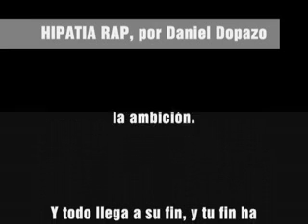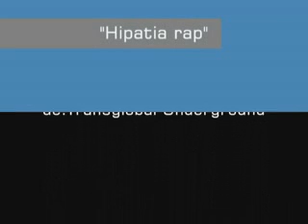Hipatia rap.flv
Rap sobre a figura de Hipatia, creado polo alumno Daniel Dopazo con motivo do acto interdisciplinar "Hipatia na ágora", promovido polo Seminario Permanente Literhistoria na Semana Intercultural 2010. Estreado o 24 de marzo de 2010.